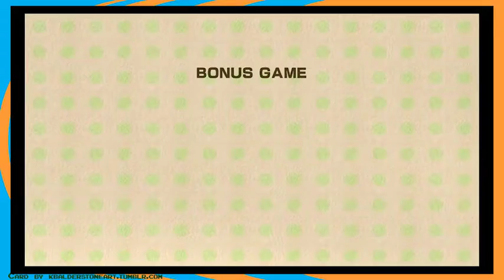Yoshi's Woolly World episode 10: COOKIES!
WORLD 3 BEGINS AND COOKIESSSSSSSSS!